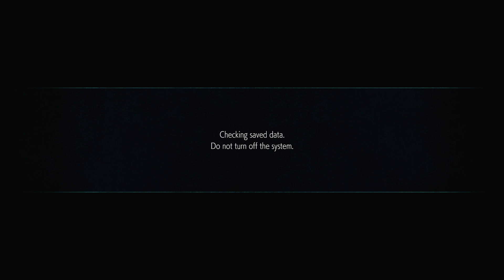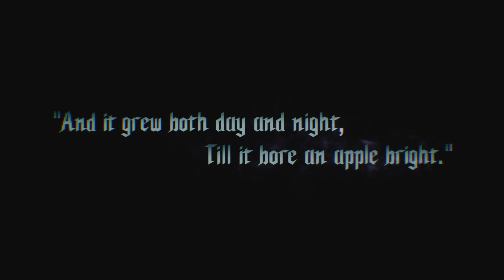Devil May Cry 5 No Commentary Prologue Son of Sparda Nero Pt. 1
Capcom
RE Engine
Prologue Episode
Nero
Son of Sparda Mode
Rendered on PS4 and SHARE FACTORY
Not for kids
Part 1